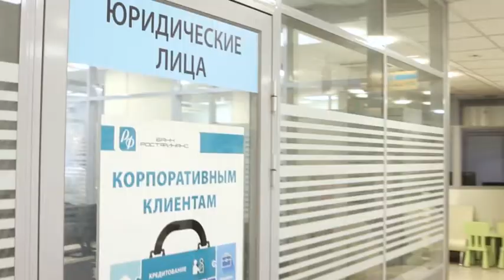Банк "РостФинанс". Промо.